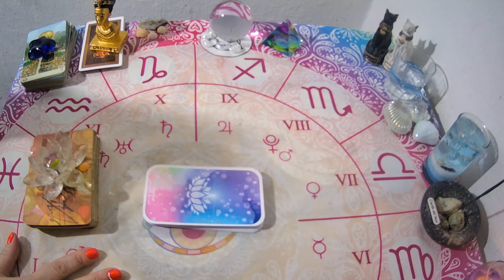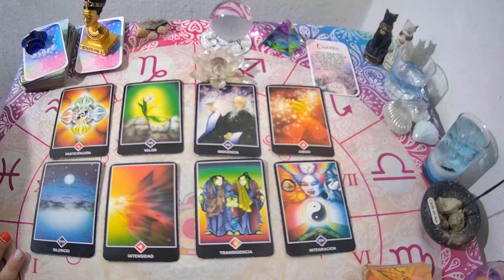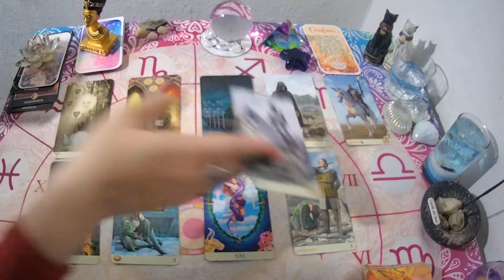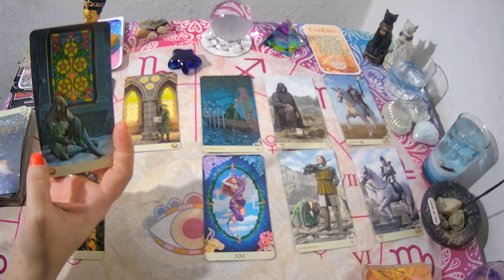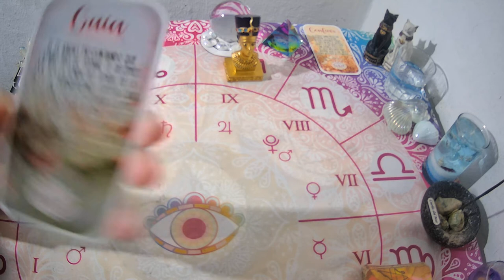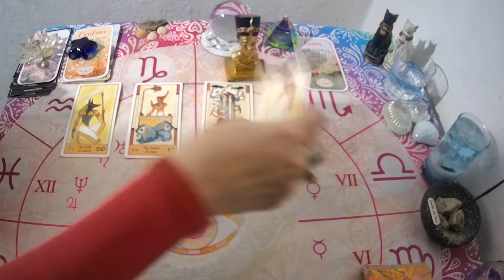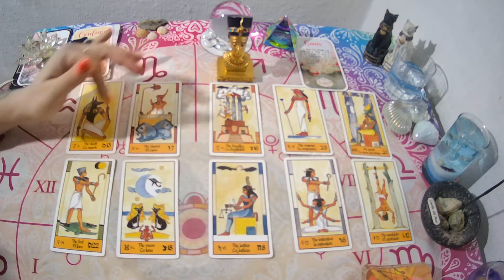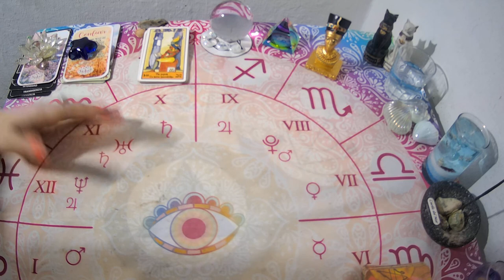💥Que SIENTE, Que PIENSA, Que HARA?🤗🔮Tu persona Especial ✨❤️